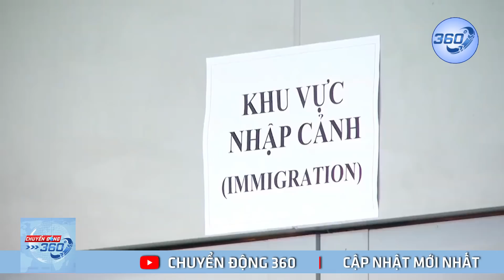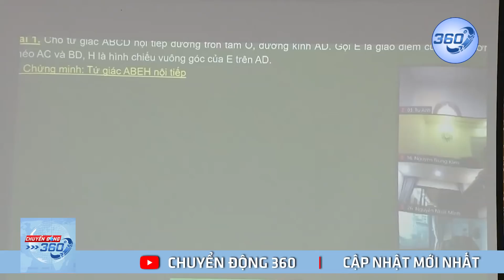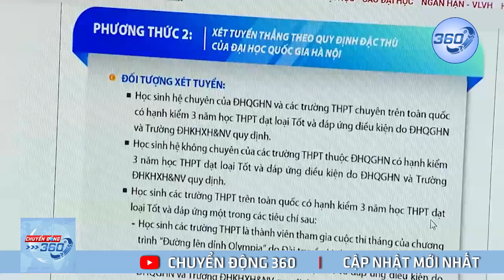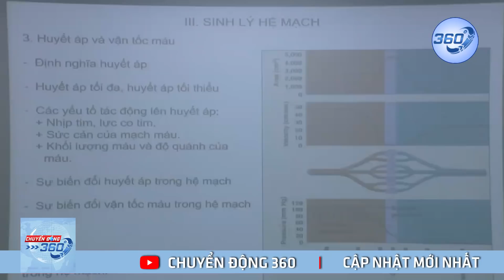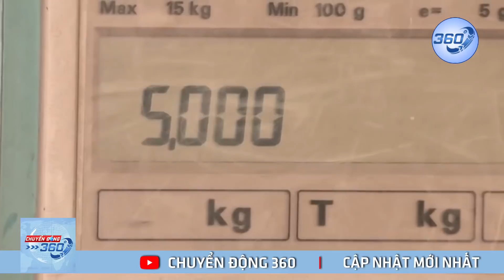THỜI SỰ TRƯA NGÀY 29/4/2022 | Tin tức mới nhất về chiến tranh Nga - Ukraine | Chuyển Động 360